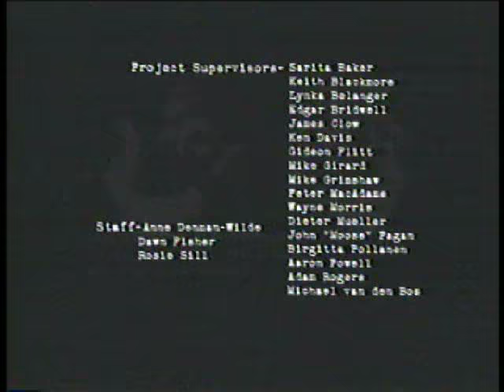A Night in the Gilman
2004- Sound Design by Taylor McWilliams